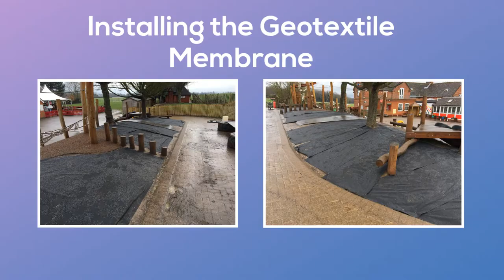Rubber Mulch Playground Installation at Offham Primary School, Kent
Rubber Mulch Playground Installation at Offham Primary School, Kent is presented in this video. We can easily install the bonded play mulch on top of areas like mud and tarmac as it’s incredibly flexible. You could possibly opt to put it on top of grassy surfaces to conceal any muddy sections. Because of its versatile specification, the bound rubber bark could be put around existing equipment and features. We will not need to set down any groundworks so we’re able to offer good quotes to suit each client. We will be ready to present you with an easily affordable quote to finish this kind of project.

If you would like to find out more about play safety we would recommend having a look at this page. Here you can find out about ROSPA and the safety for play areas

Our company offers many coloured choices for playground bonded bark. Typically the most popular colours are brown and green due to the fact these are typically designed for woodland locations. We can mix the green and red play bark to develop a more intriguing design if this is what you want. The design and style is perfectly customizable to suit your finances and also the look and feel you want. For more information on rubber mulch, please visit this

If you would like to see more videos like this, please have a look at this playlist Here you can see more rubber mulch videos.

We would greatly appreciate it if you could leave some feedback in the comments section.